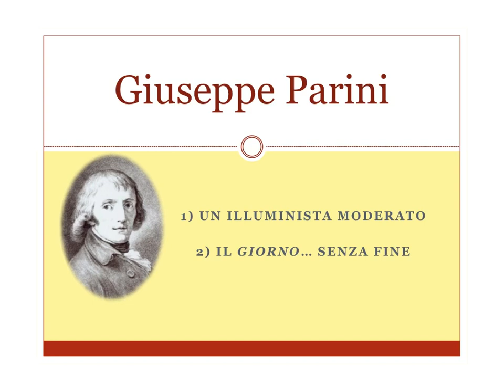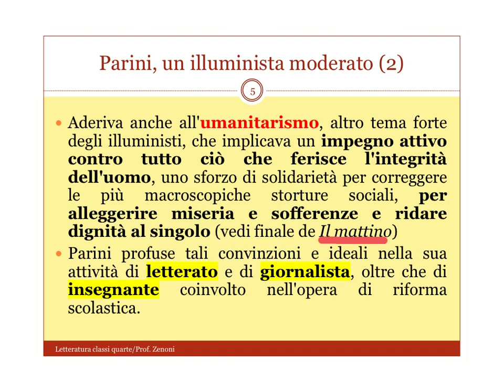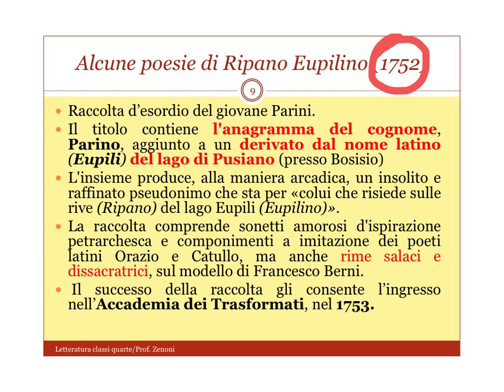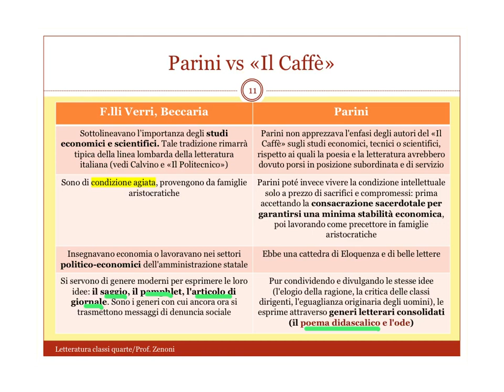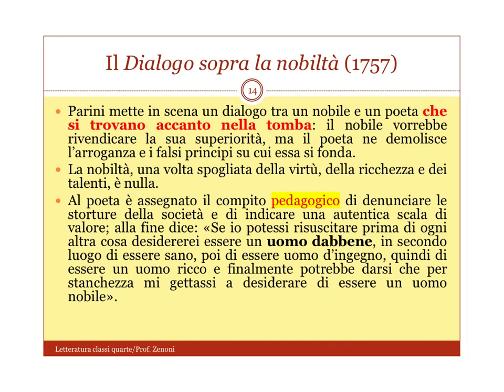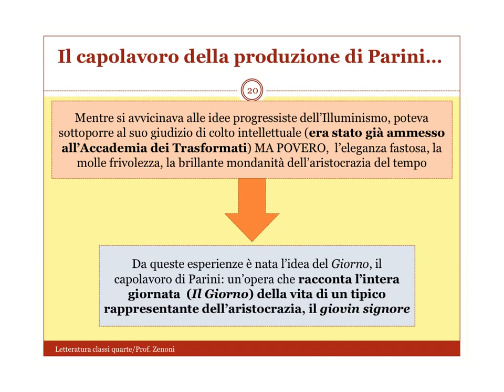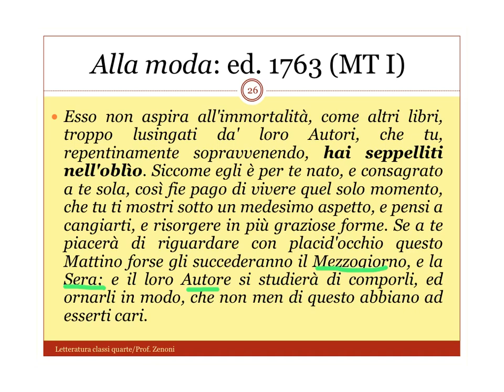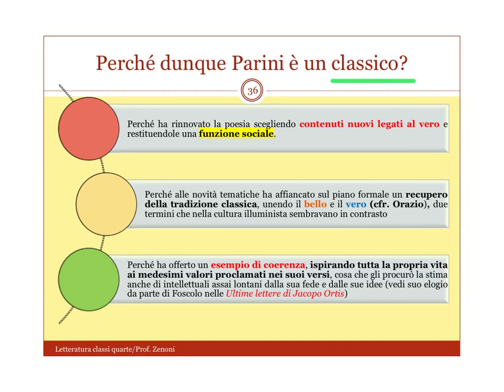Parini e il "Giorno"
Videolezione su Parini e il poemetto il "Giorno"